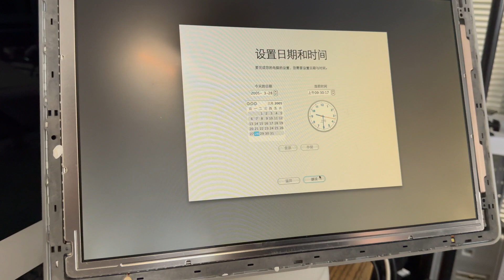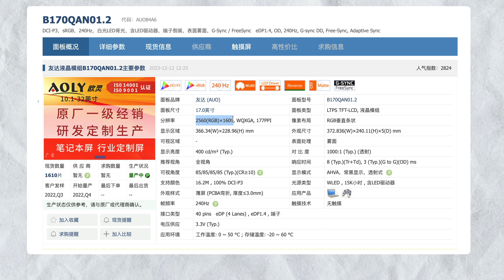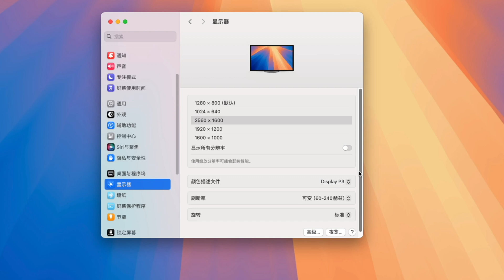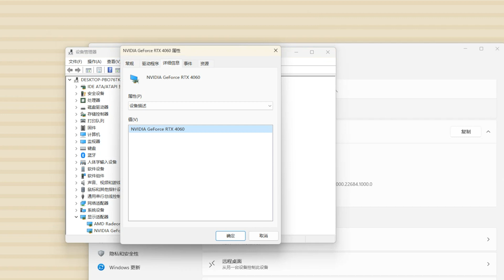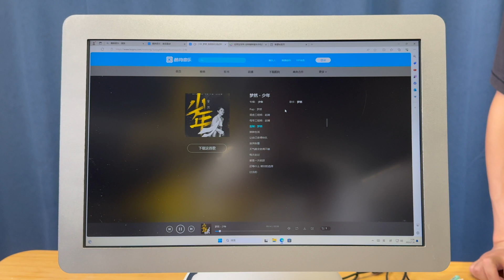苹果台灯iMac G4完美MOD改装计划 RTX4060+AMD APU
老伙计们要的iMac G4台灯改造计划，首先我没有用Macmini改造方案，如果要我把macmini放进iMac G4，我反而觉得把iMac G4改造成显示屏会更实用。但我做成了更好玩的改造形式，甚至可以流畅的玩3A大作，并且是240Hz的显示器